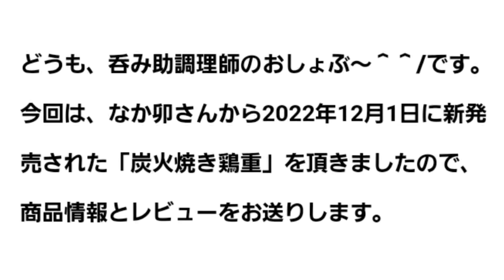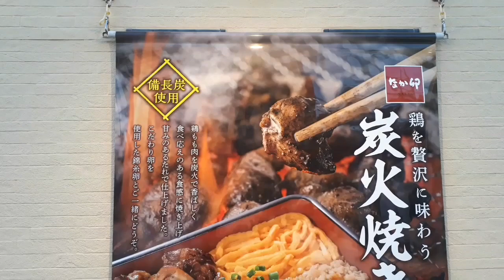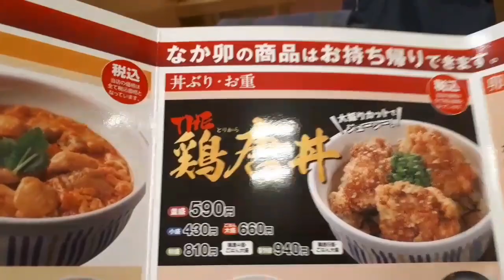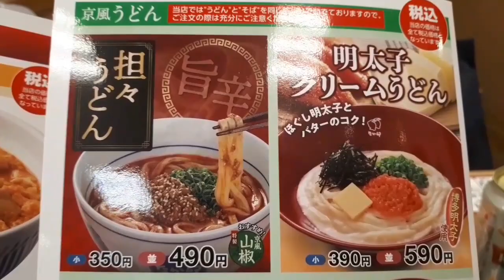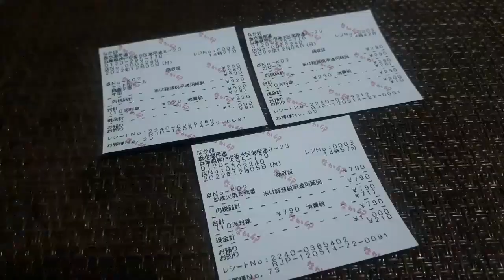【なか卯】新商品「炭火焼き鶏重」レビュー！（感想）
今回は、なか卯さんから2022年12月1日に新発売された「炭火焼き鶏重」を頂きましたので、商品情報とレビューをお送りします。

(*'ω'*) ポイント…
●炭火で焼くことで旨みを閉じ込めた
●鶏そぼろは食感が残るよう粗め仕上げ
●こだわり卵で作った錦糸卵
●炭火焼きの香ばしさと甘めのタレが食欲をそそる

炭火焼き鶏重　並盛 790円税込み
炭火焼き鶏重　大盛 860円税込み